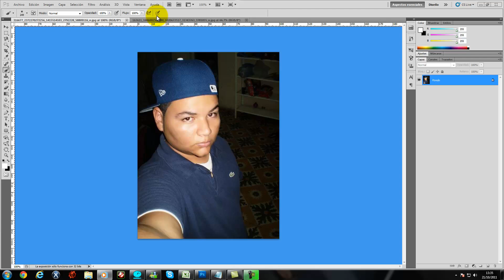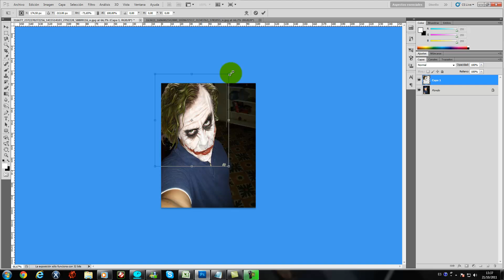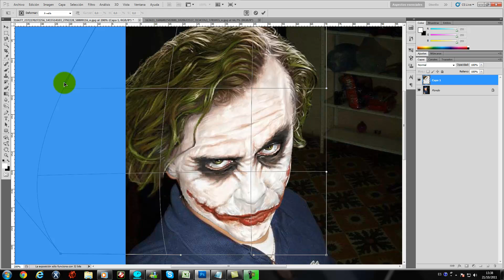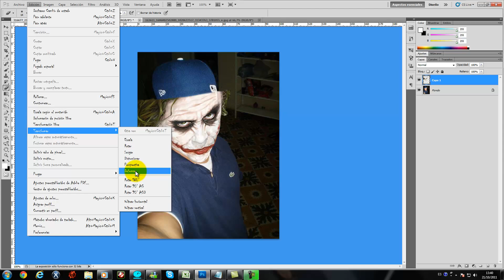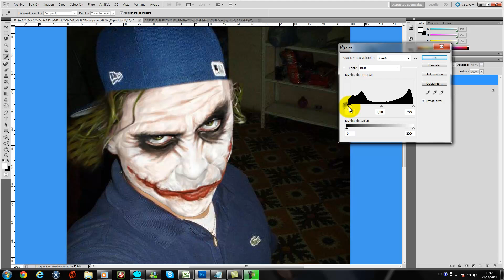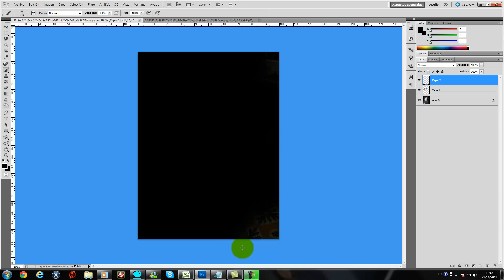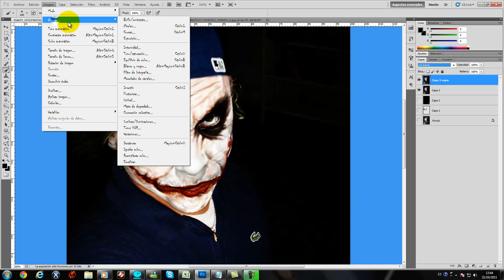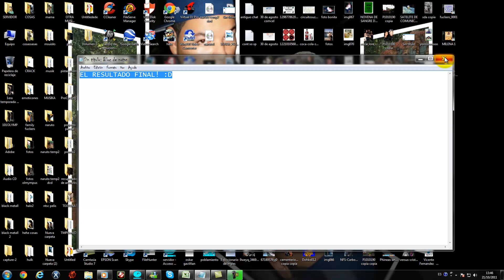cambiar rostro photoshop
cambiar rostro